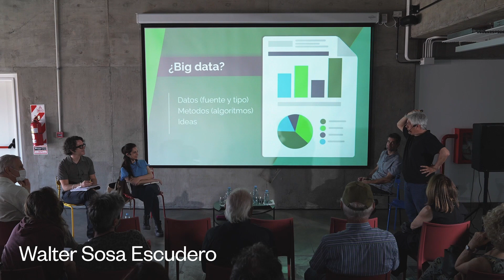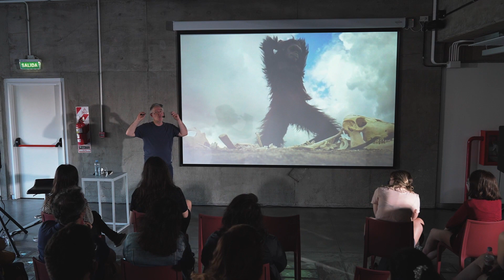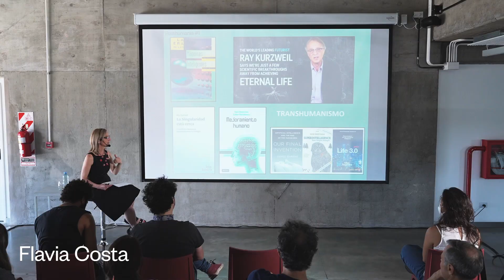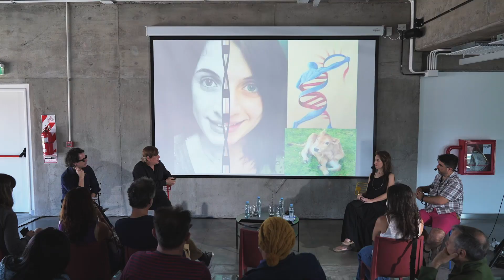Posthumania #1 - Devenir cyborgs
Resumen audiovisual del encuentro multidisciplinario sobre el impacto de las nuevas tecnologías en la vida humana organizado por el área de (no) Pensamiento de Fundación Andreani.

Dirección general y curaduría: Germán Rúa
Producción: Sofía Medici, Ezequiel Paredes, Malena López
Diseño de sonido: Aníbal Tonianez
Diseño de video: Santiago Ocampo
Registro en video: Martín Berra - Pájaro Films

Equipo Fundación Andreani
Coordinación y comunicación: Mercedes Urquiza
Edición audiovisual: Hernán Kacew
Diseño Gráfico: Macarena Fatne
Redes: Rocío Pilar de Lara
Redacción: Tomás Viola